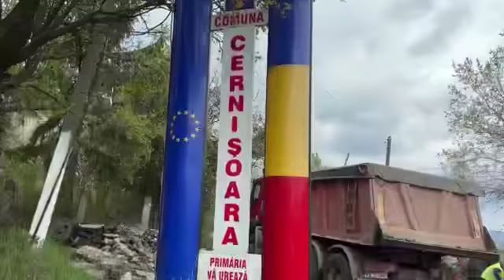Covor asfaltic pe DJ 676 C, la Cernișoara!